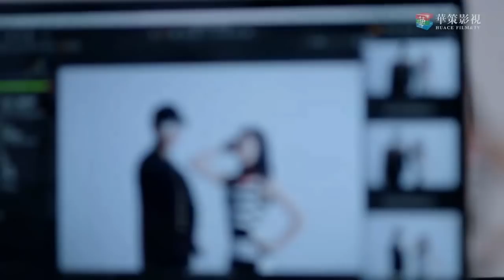مظهر النجم الجديد يدهش الجميع من روعته مشهد من المسلسل الرومانسي الموسيقي "ألمع نجم في السماء"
الاسم الانجليزي: The Brightest Star in The Sky
الاسم الصيني: 夜空中最闪亮的星
الاسم العربي: ألمع نجم في السماء
نوع الدراما: موسيقية، شبابية، مُلهمة، كوميدي، رومانسي
عدد الحلقات: 44 حلقة

قصة الدراما:
القصة تدور حول 3 أشخاص في سن الشباب يعملون بجد جداً للسعي لطموحاتهم الموسيقية. وعلاقة الحب-الكره المعقدة مع بعضهم. هوانغ زي تاو المغني وكاتب كلمات الأغاني وأيضاً قائد الـ C-POP بين مواليد التسعينات يلعب دور جينغ بوشو أيدول مغني متمرد ذو شعبية نجح في بداية مهنته وكرس نفسه بشغف للموسيقى. ووتشيان بدور يانغ جينجين مديرة مبتدئة تبدأ من القاع وتعاني من الانتكاسات المتكررة بسبب سوء الفهم. لا تستسلم عن طموحاتها في الموسيقى وتنجح بعملها الجاد. على الرغم من أن الدراما في صناعة الموسيقى لكنها تعكس روح الجيل الصغير التي لا تُقهر.
هي دراما أيدول شبابية مُلهمة عن الموسيقى. تاو هو البطل الرئيسي وأيضاً المنتج الموسيقي، تتضمن الدراما جميع أغاني تاو التي صدرت مسبقاً وكذلك أغاني جديدة لم تصدر بعد.
تم التصوير في الصين-بكين والمكسيك ولوس انجلوس، ولمدة 115 يوم.
Huang_Zi_Tao#
 The_Brightest_Star_in_The_Sky#